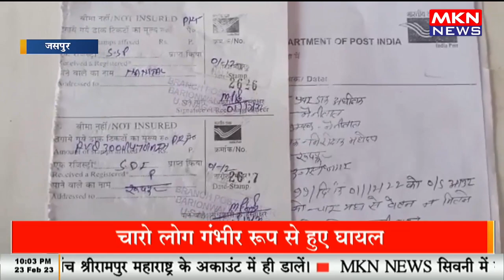पोस्टमैंनो का मानदेय ना मिलने से लड़खड़ाई डाक सेवा